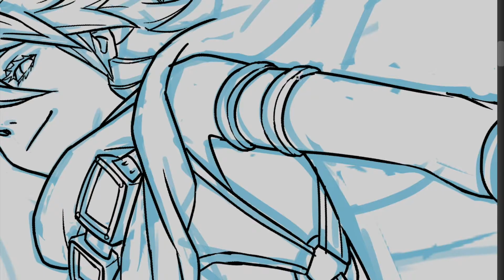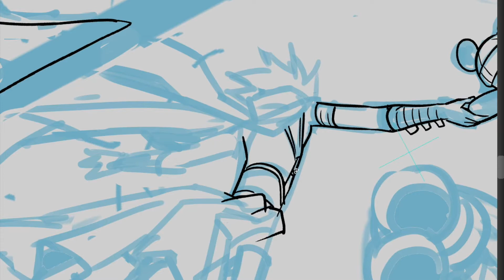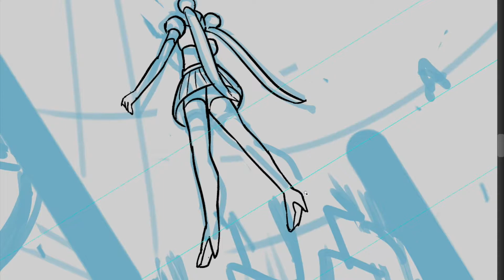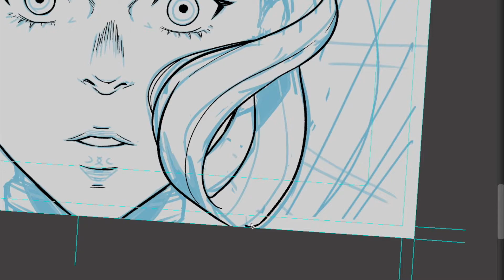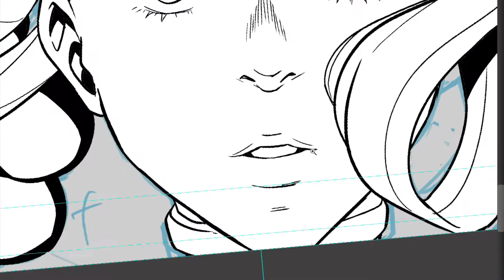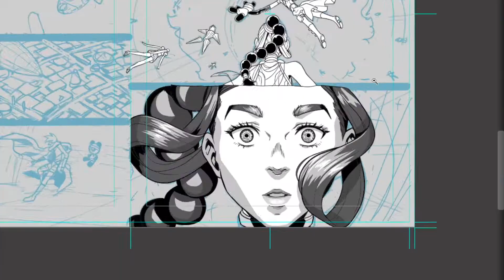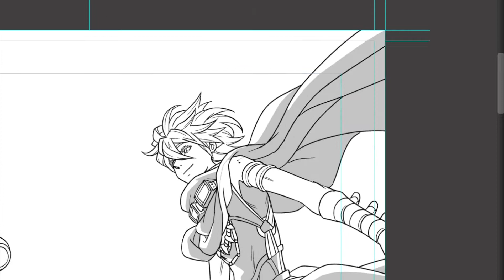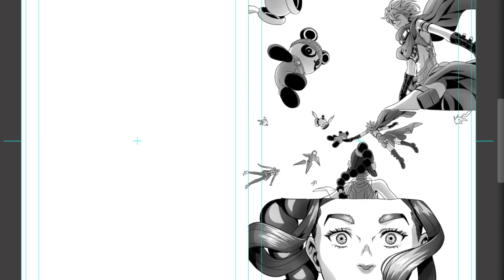Comic Drawing Timelapse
Comic project [QUEERZ!] working process time lapse video!

QUEERZ! TTRPG Kickstarter funded!

Tools:
Mac